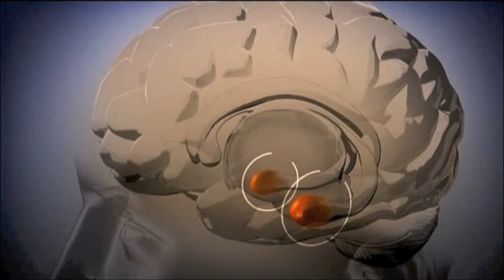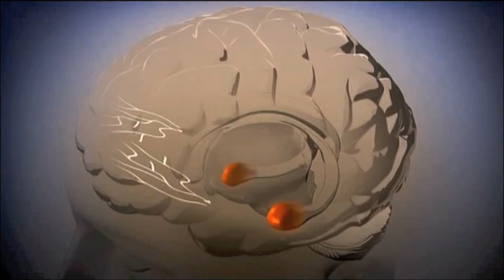ELEVATE Module 1: INTRO Brain Response Video